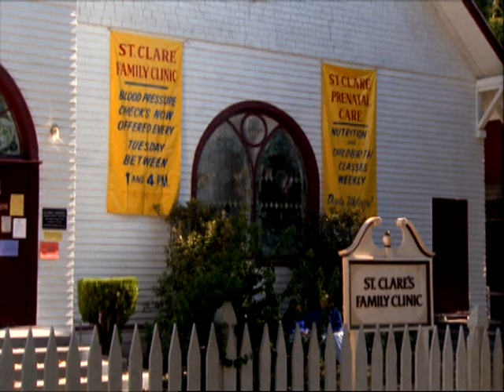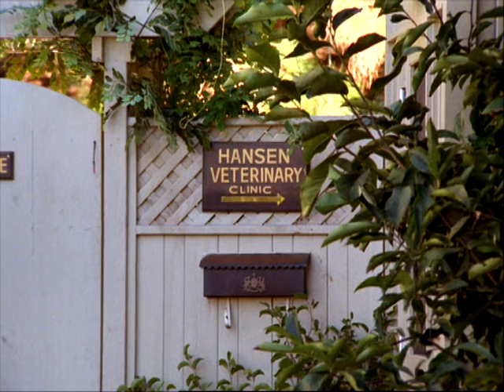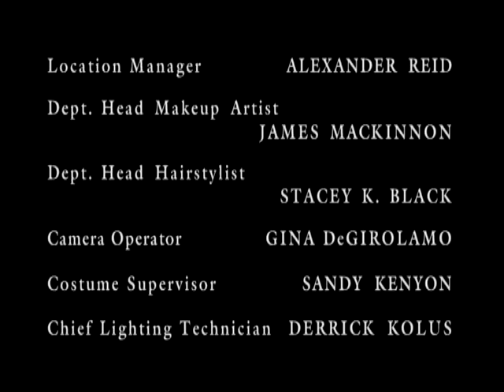Providence Season 2 Episode 5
Kyle has two tickets to a Bruce Springsteen concert but his dog is very uneasy so Jim offers to dogsit. The Barkery looks likely to be closed as Joanie's finances are very low. Syd suggests that Jim makes a pep talk show there but he's uncomfortable in front of what he sees as a crowd.